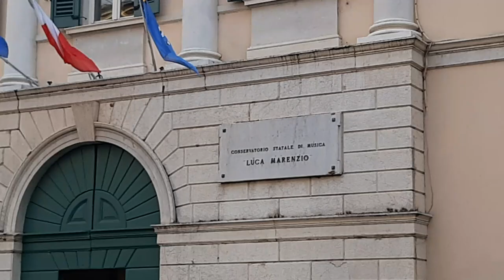Conservatorio di Musica Luca Marenzio di Brescia معهد لوكا مارينزيو الموسيقي بريشيا بايطاليا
لوكا مارينزيو (بالإيطالية: Luca Marenzio)‏ (أكتوبر 18؟ 1553؟ - 22 أغسطس 1599) كان ملحنًا ومغن إيطالي في أواخر عصر النهضة. كان أحد أشهر ملحني المادريجال وألف بعض الأمثلة الأكثر شهرة من هذا النمط في أواخر مراحل تطورها وذلك قبل تحولها إلى بدايات الباروك بواسطة مونتيفيردي.
insegnanti di canto: Lombardi Donatella insegnanti di arte scenica: Licari Vittoria insegnanti di letteratura poetica e drammatica: Braschi Elisabetta insegnanti di musica vocale
Conservatorio di Musica Luca Marenzio di Brescia | Brescia
Conservatorio Luca Marenzio  annuncia la procedura comparativa
É stato pubblicato sul sito del Conservatorio “Luca Marenzio” di Brescia il bando per l’attribuzione di incarichi di insegnamento per il settore artistico-disciplinare COMA/16 – Canto rinascimentale e barocco. Requisito per poter partecipare alla procedura è il possesso di specifica qualificazione, comprovata dal possesso di titoli artistici, scientifici e/o professionali attinenti alla disciplina oggetto dell’insegnamento.

Le domande, corredate dei documenti indicati nel Bando ufficiale devono pervenire al Conservatorio entro il 4 Dicembre 2018. Il compenso orario previsto è pari a € 50,00 al lordo delle ritenute di legge.
Il Conservatorio Luca Marenzio è un istituto superiore di studi musicali fondato a Brescia nel 1864.
Il Conservatorio ha due sedi, una a Brescia e una a Darfo Boario Terme.